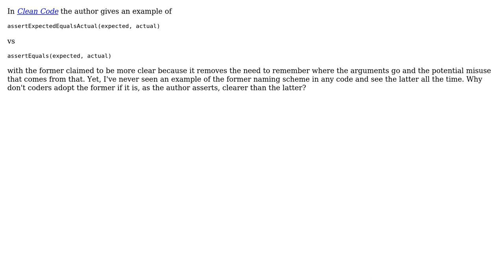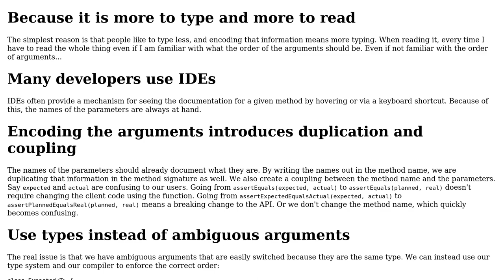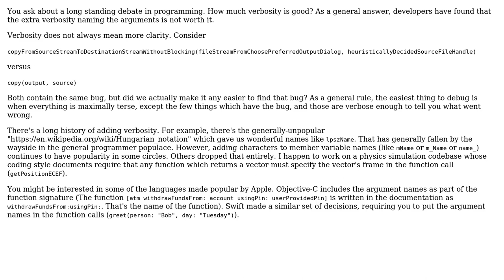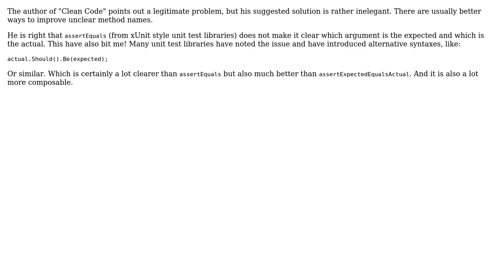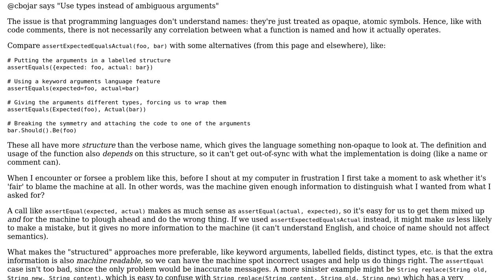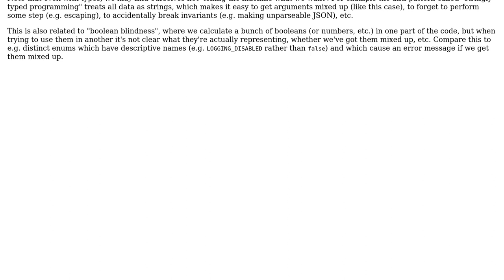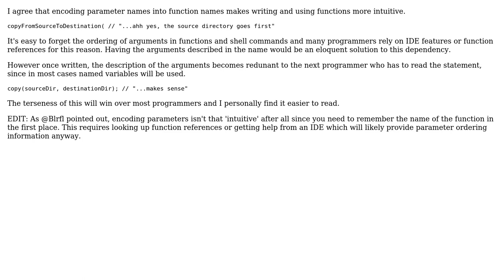Software Engineering: Why isn't encoding the names of arguments in function names more common?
With thanks & praise to God, and with thanks to the many people who have made this project possible! | Content (except music & images) licensed under CC BY-SA | Music | Images & others | With thanks to user Willem Van Onsem user Warbo user puck user Martin Maat user Josh Taylor user JacquesB user EternalStudent user Deduplicator user Cort Ammon user cbojar and the Stack Exchange Network Trademarks are property of their respective owners. You are responsible for your own actions.